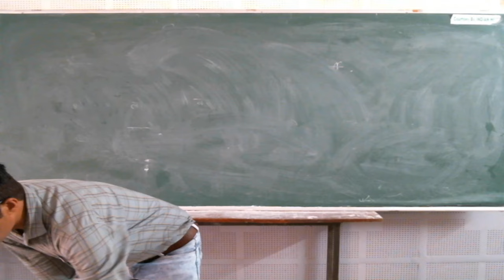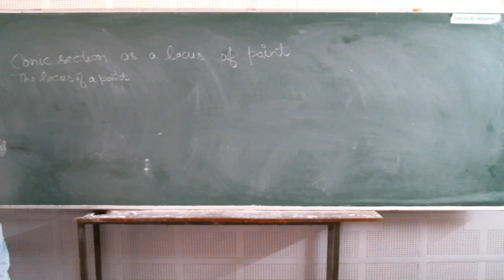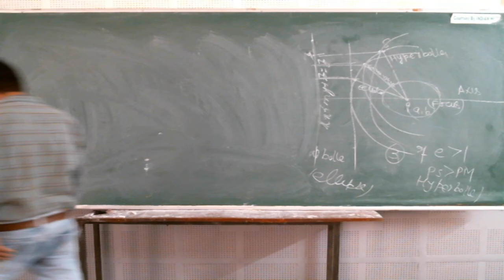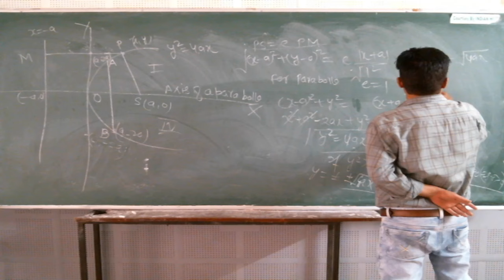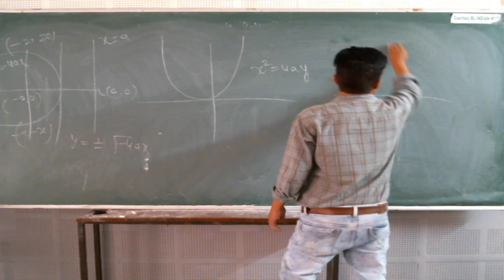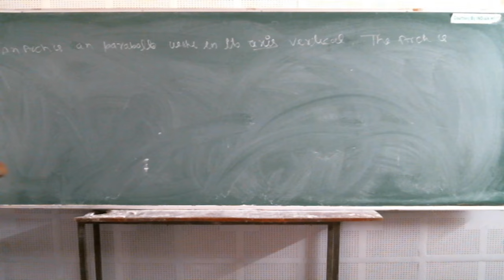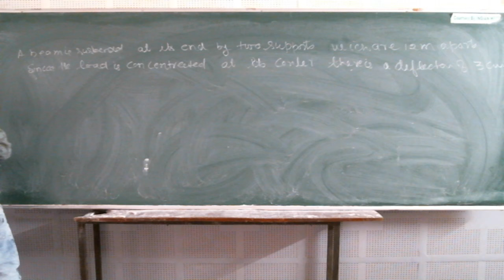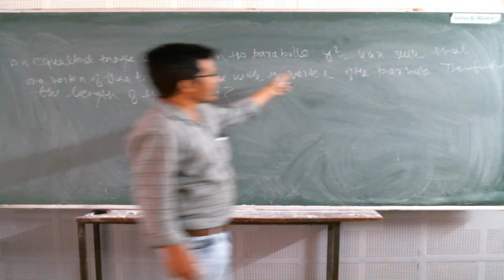IIT/JEE - MATHS (Co-Ordinate Geometry) BY MR. MOHD. FAHIM KHAN